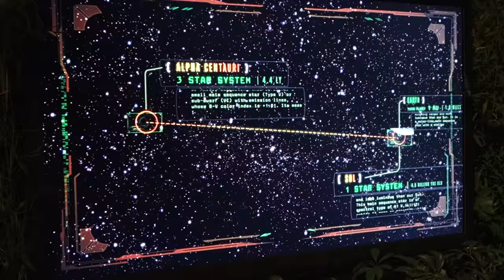Disney World - Pandora: The World of Avatar Intro Video from D23 Expo 2015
For archival purposes, a fun little video Disney was showing in the Avatar section of their Imagineering booth.

For tips on how to beat the crowds at the parks